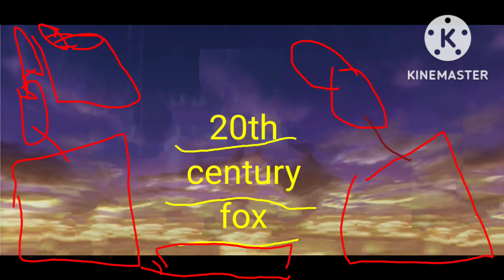20th Century Fox Logo 1994